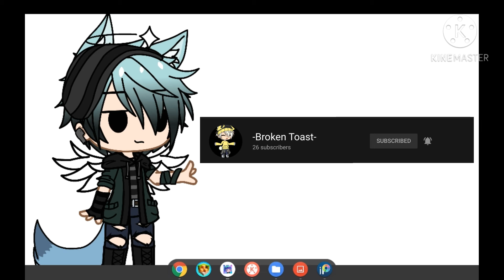Link in the desc mfs